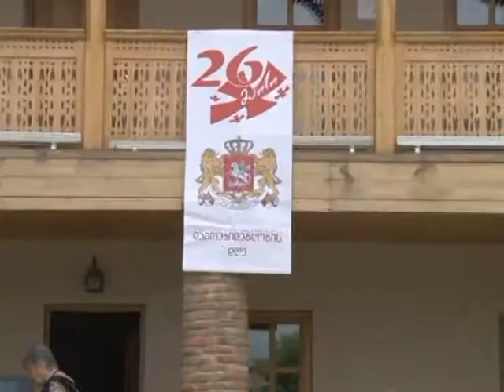3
ვებ-გვერდზე გადასვლა: